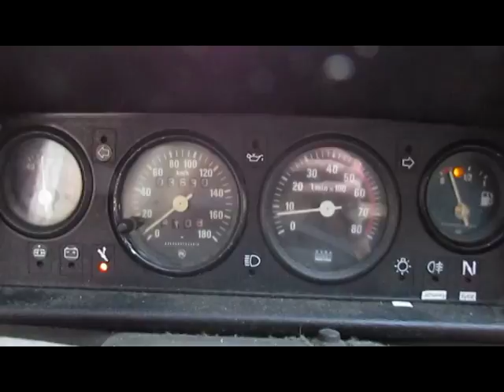Předjarní provětrání škůdky 2017